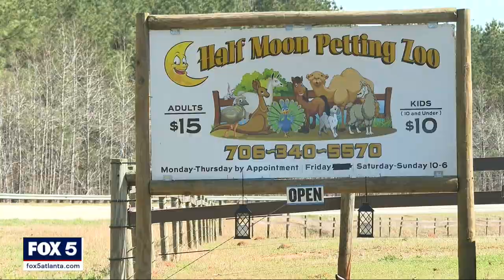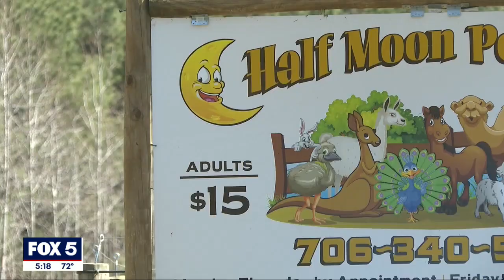Lemur jumped on toddler inside cage at Georgia petting zoo, father says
One of the lemurs flew at the one-year-old boy. Wildlife officials said the toddler shouldn't have been allowed in the cage.